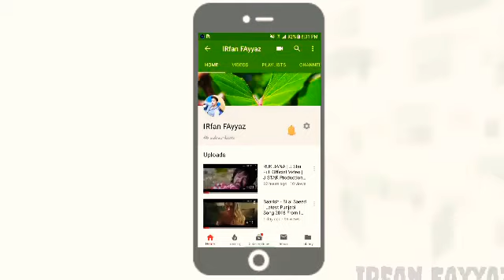Tera Fitoor Jab Se Chargaya Re - Whatsapp Status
Follow on me Instagram✓ Facebook✓ Gmail jis ko jo bhi bat karni hai mere Instagram par ajae ya mere WhatsApp no p mujhse poch sakte hai 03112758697 WhatsApp Number Category Entertainment .